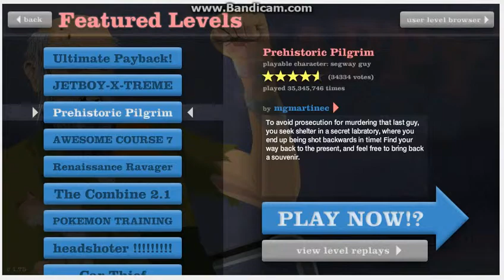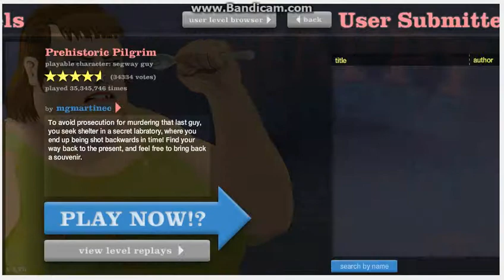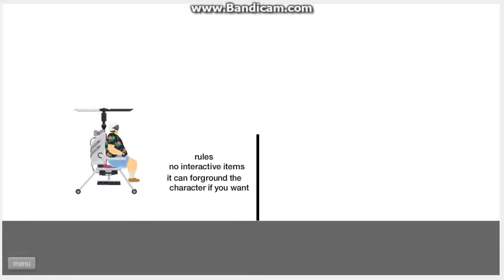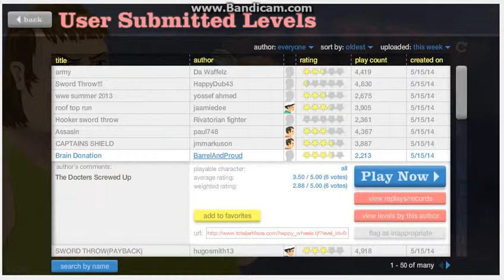Happy Wheels - [SVK] - Part.2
HOLAAA . a je to tu Happy Wheels Part.2 + Part.1 za jedeň deň